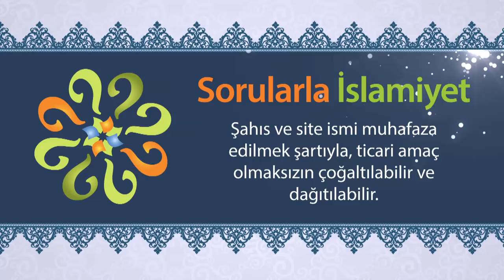Bize göre kesin doğru olan bir fikri nasıl ifade etmeliyiz?